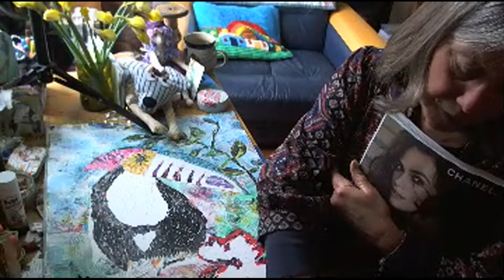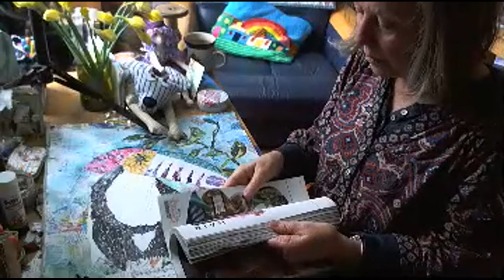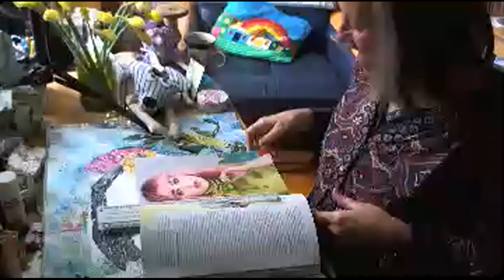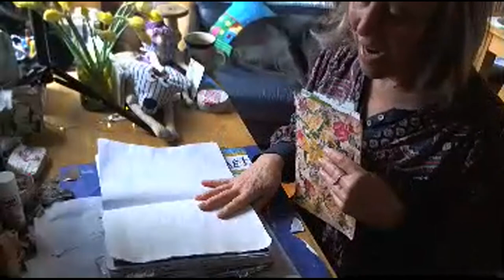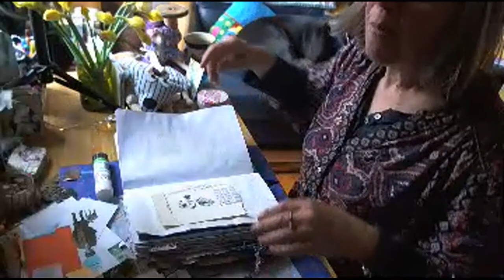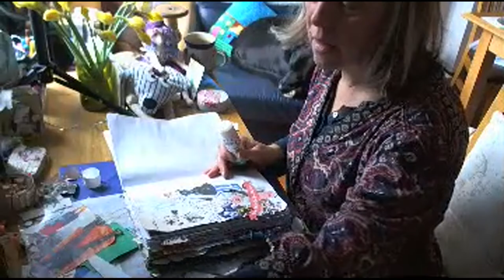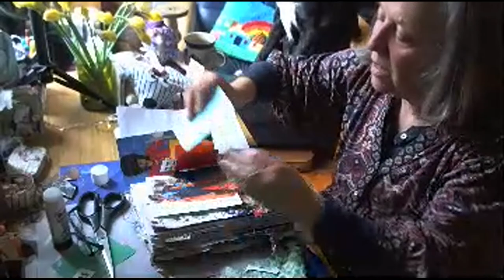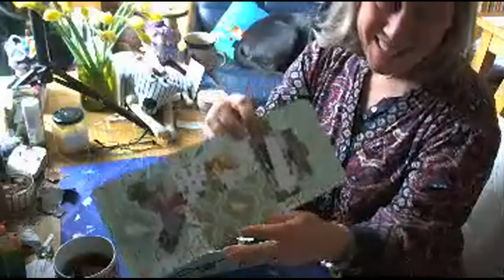Magazine collage paper piecing pick 7 ATC and tags prompt game mixed media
Our prompts today were -

Add ribbon or yarn

Sew. ( stitches or faux stitching with pens )

It wasn’t a prompt but I added some paint because I thought we needed some colour !!

Add a dye cut ( could be a sticker or fussy cut )

Staple something

Add circles

Add Yellow

Collage with scraps from You’re desk